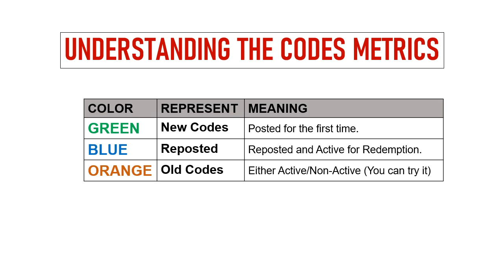🔥 Combat Quest Archer Hero RPG Codes | Combat Quest Gift Codes | Combat Quest Redeem Codes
Today I will share new gift codes for Combat Quest - Archer Hero RPG.

Step 1: In game, Tap on the Profile/Avatar icon.
Step 2: In new window, tap on the Gift Code option.
Step 3: Enter the codes provided and tap on the Confirm button.